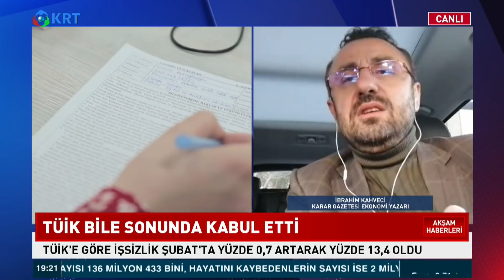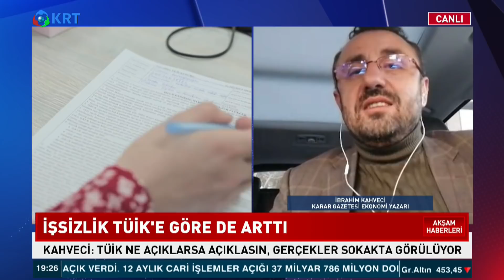128 Milyar Dolar Nerede? | İbrahim Kahveci | Akşam Haberleri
128 Milyar Dolar Nerede? | İbrahim Kahveci | Akşam Haberleri

TÜİK'in Son Açıkladığı İşsizlik Rakamlarını, Ekonomiye Yansımalarını ve 128 Milyon Dolar'ın Akıbetini Karar Gazetesi Ekonomi Yazarı İbrahim Kahveci Yorumladı.

1_Ahmet Davutoğlu, Akit TV Yayınında Sinirlerine Hakim Olamadı!

2_Canlı Yayında ''Prompter Kazası'' Yaşayan Erdoğan: ''Geri Al, Geri Al''

3_Ahmet Davutoğlu, Akit TV Yayınında Sinirlerine Hakim Olamadı!

4_Türkiye'de Suriyeli sorunu: Savaştan kaçmaya değil çocuk doğurmaya gelmişler

6_Cem Uzan’dan Çok Konuşulacak İddia: "Katar’dan Gelen Paralar Akp’nin Kendi Parasıdır!"

7_Tosuncuk Bu İşi Nasıl Başardı? | Serdar Akinan - İsmail Saymaz | Ne Oldu?

10_Mutlaka İzleyin.. Süleyman Soylu.. Bir Bakandan Ötesi | Gazeteci İsmail Saymaz Anlattı